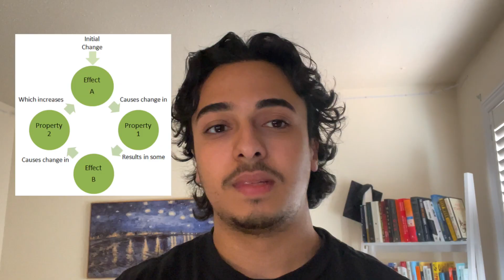How To Make Coding Fun